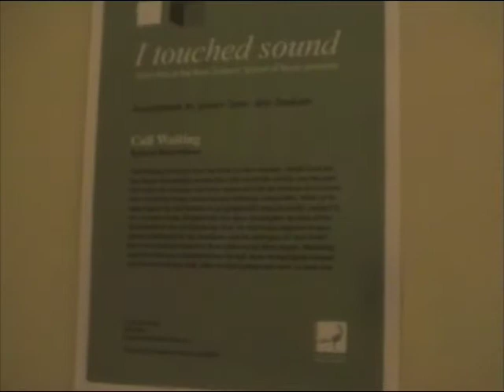Call Waiting at Blow Festival-November2009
here is an installation I made with 24 old corded phone handsets, 8 incandescent bulbs, some PIR motion sensors, an arduino, a 5 channel soundcard and some geekery in Max/MSP. depending on who in the area and how much they moved around the sounds would trigger more/less often and change depending on the interaction. was running for a couple of weeks.